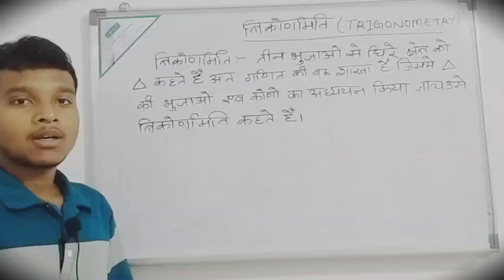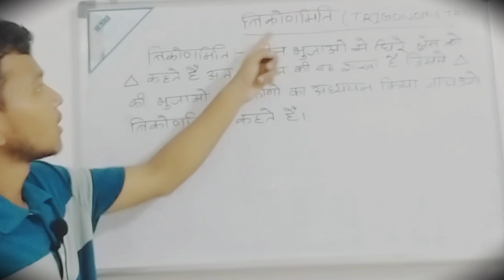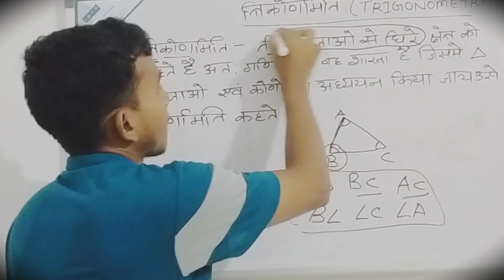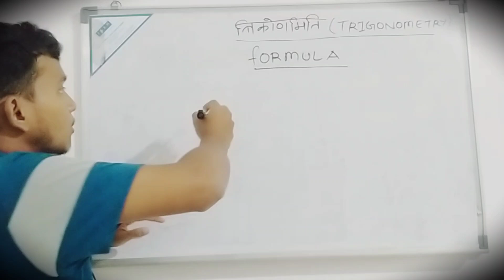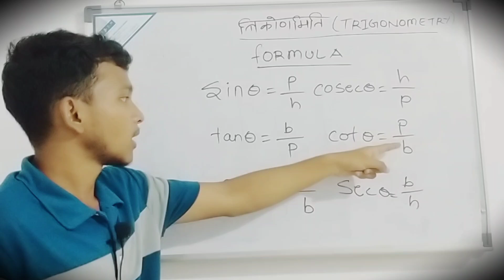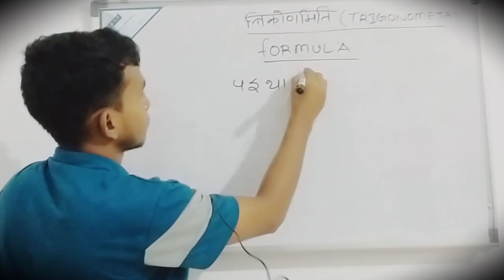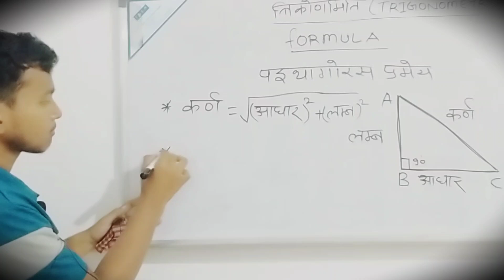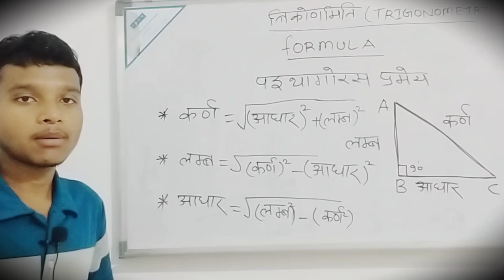त्रिकोणमिति class 10th| maths class 10| Trigonometry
Trigonometry se related kuch formulas and defenation.